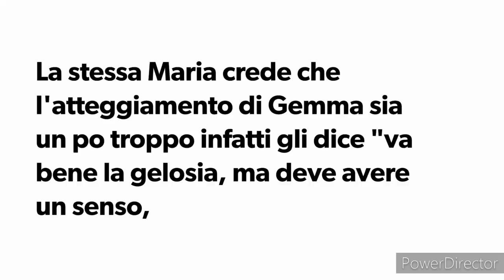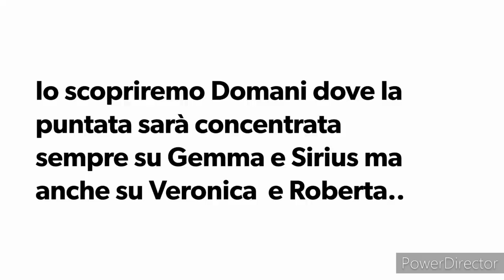U&D, oggi. La nave di Gemma affonda. Sirius lascia lo studio.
Anticipazioni Uomini e Donne puntata di domani